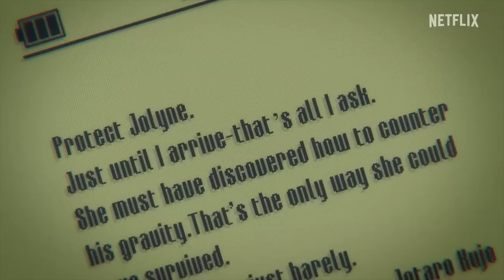Jolyne's Death Scene | Pucci Accelerate Time with Made in Heaven | Jojo Stone Ocean Part 3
Jojo Bizarre Adventure Stone Ocean Cour 3 newest episode
Father Pucci killed Jolyne Cujoh. Jolyne saves Emporio and sacrificed herself alongside with Jotaro, Anasui and Ermes. Pucci accelerate time to go to the past and reset the universe.